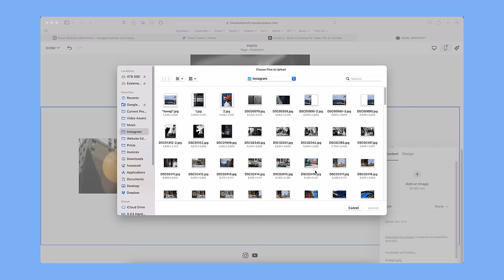Exploring the Blue City